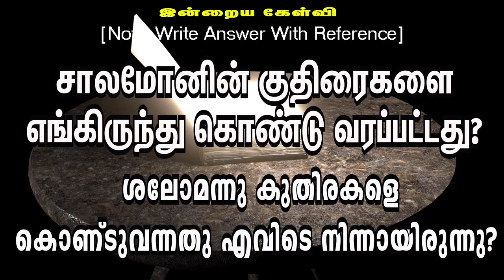🅳🅰🅸🅻🆈 🅱🅸🅱🅻🅴 🆀🆄🅸🆉 || தினசரி கேள்வி பதில் நிகழ்ச்சி || 26.10.2024